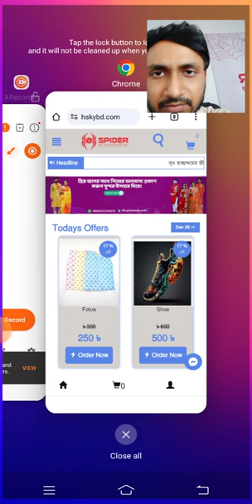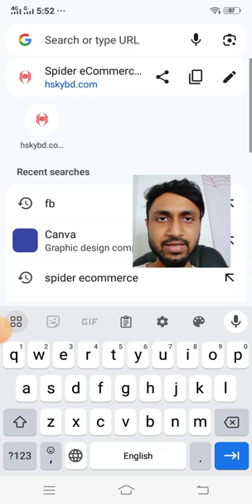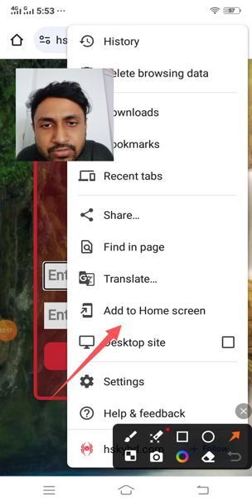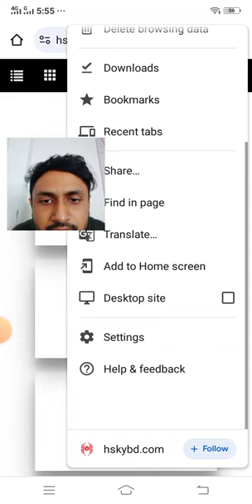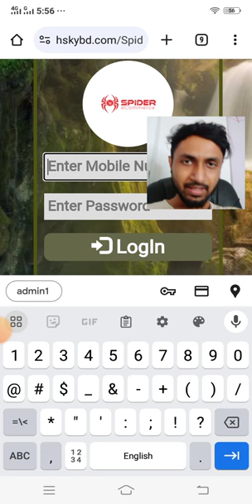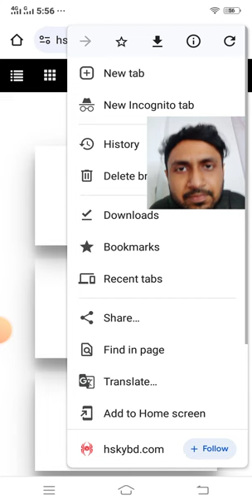Support#168 - মোবাইলে এইভাবে অ্যাপের মতো শর্টকাট বানিয়ে দ্রুত লগইন করুন আপনার ই-কমার্স ওয়েবসাইটে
Support#168 - মোবাইলে এইভাবে  অ্যাপের মতো শর্টকাট বানিয়ে  দ্রুত লগইন করুন আপনার ই-কমার্স ওয়েবসাইটে  - Spider eCommerce website management Tutorial Bangla

আপনার ই-কমার্স ওয়েবসাইটে দ্রুত এবং সহজে মোবাইল থেকে লগইন করতে চান? এই ভিডিওতে, আমরা দেখাবো কীভাবে মোবাইলে অ্যাপের মতো শর্টকাট তৈরি করে দ্রুত আপনার ই-কমার্স ওয়েবসাইটে লগইন করতে পারবেন। Spider eCommerce এর এই টিউটোরিয়ালটি বাংলায় তৈরি করা হয়েছে যাতে আপনি সহজেই শিখতে পারেন।

1. মোবাইলে অ্যাপের মতো শর্টকাট তৈরি করার উপায়।
2. শর্টকাট থেকে দ্রুত লগইন করার সুবিধা।
3. আপনার ই-কমার্স সাইটে দ্রুত এক্সেস পাওয়ার টিপস।
4. মোবাইল থেকে ওয়েবসাইট ব্যবহারের সহজ পদ্ধতি।

**ট্যাগগুলি:**

**Unlock the Full Potential of Your Online Business with Spider eCommerce - Premier eCommerce Website Development Services**

Welcome to Spider eCommerce! Are you in need of a custom, high-performance eCommerce website to elevate your business? You've come to the right place. Since 2019, Spider eCommerce has been at the forefront of developing dynamic eCommerce websites using advanced PHP technology. With over 300 successful projects and a commitment to 100% client satisfaction.

🌟 **Expertise and Experience:** With over 7 years of industry experience, our team specializes in creating high-performance eCommerce websites. We understand the complexities of online businesses and provide innovative solutions to drive growth and success.

🌟 **Comprehensive Features:** Our eCommerce websites come with a robust suite of features to enhance functionality and improve user experience:
- Control Panel
- Product Manager
- Orders Manager
- Page Manager
- Settings Manager

🌟 **24/7 Client Support:** Your success is our priority. We provide round-the-clock support to ensure your eCommerce website operates smoothly and efficiently.

Spider eCommerce was founded in 2019 with a passion for innovation and a mission to provide exceptional eCommerce solutions. Our goal is to empower businesses with cutting-edge websites that enhance their online presence and drive sales. We are dedicated to creating dynamic, high-performance websites .

Spider eCommerce is your trusted partner for creating impactful online stores that stand out in today’s competitive digital landscape.